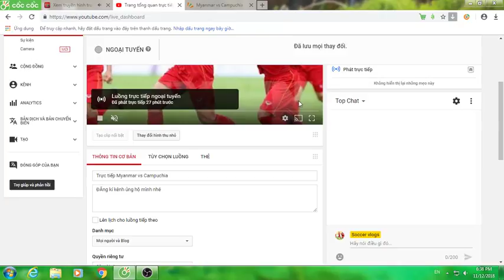Trực tiếp Myanmar vs Campuchia